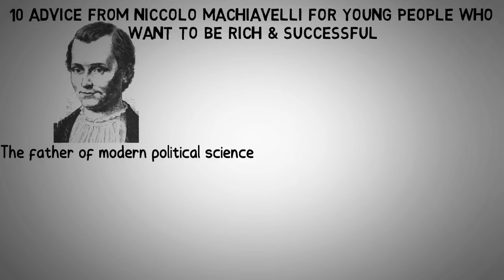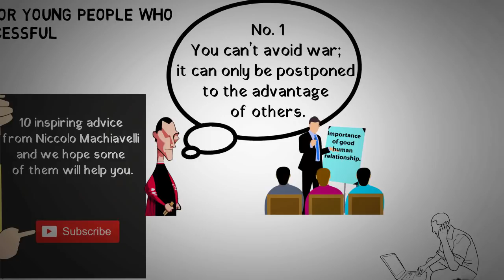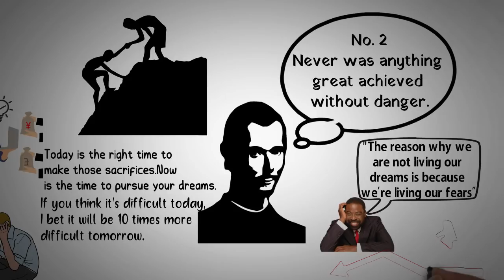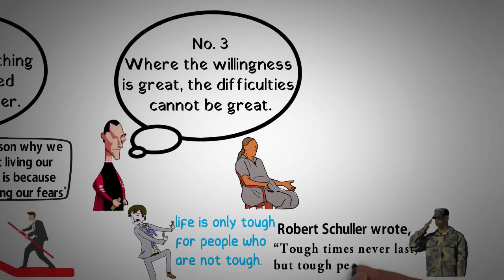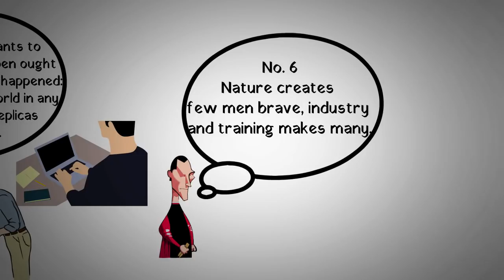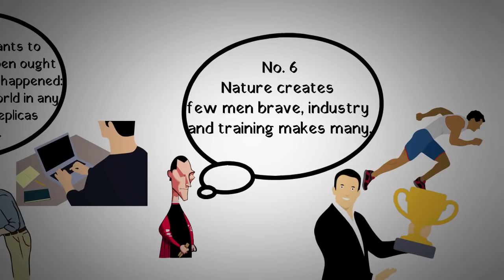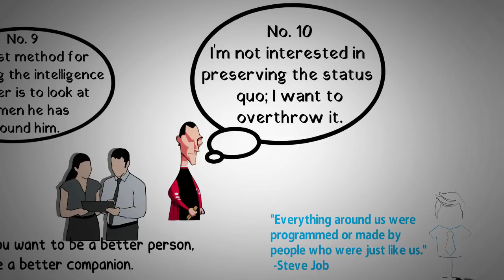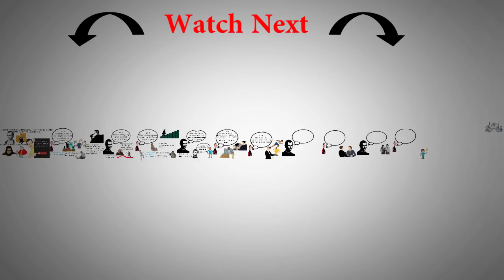Niccolo Machiavelli's Advice for Young People Who Want to be Successful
Niccolò di Bernardo dei Machiavelli was an Italian diplomat, politician, historian, philosopher, humanist, writer, playwright and poet of the Renaissance period. He has often been called the father of modern political science.
Though his name is closely associated with cruelty, cunning, and sometimes evil, we all have to remember the time and era he lived and we must all understand that many of the world’s leaders today are as Machiavellian as Machiavelli himself but they hide under religion and morality.
Aside from his cruelty and cunning advice, Machiavelli gave some very good advice which could be of help for you, if you want to become rich and successful in life.
In this video, we’ll be sharing with you 10 of the most inspiring advice from Niccolo Machiavelli and we hope some of them will help you.